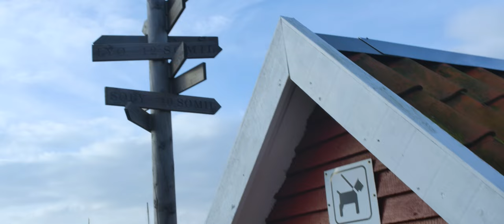HÆTTETRØJER (Short film)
HÆTTETRØJER
Jan bliver pludseligt en dag hevet ind i sin kammerats (Franz) bil og tvunget med på en tur, de skal ud og straffe en “Theis” der har forgrebet sig på Franz’s lillesøster.

Skuespillere:
Mikkel Lorentzen
Simon Dam Christensen
Sofus Flor Jensen
Victor Koppel

Instruktør og manuskript: Jonas M. Hansen
Producer: Emilie Axelsen
Co-producer: Signe Mehl Pedersen
Fotograf: Marius O’Donoghue Dideriksen
Klipper: Liv Muus Larsen
Tonemester: Mads Sølvberg Hjørnager Eriksen
Producerassistent: Teddy Stafsen
Tekniker: Victor Koppel
Grafik: Jonas M. Hansen

ENGLISH

HOODIES
Jan, one day all of the sudden, gets pulled into his friends (Franz) car, and forced to go on a
trip. They’re going to punish this “Theis”, that’s gotten handsy with Franz’ little sister.

Actors:
Mikkel Lorentzen
Simon Dam Christensen
Sofus Flor Jensen
Victor Koppel

Written and Directed by: Jonas M. Hansen
Producer: Emilie Axelsen
Cinematographer: Marius O’Donoghue Dideriksen
Editor: Liv Muus Larsen
Sounddesign: Mads Sølvberg Hjørnager Eriksen
Producerassistant: Teddy Stafsen
Technician: Victor Koppel
Graphic designer: Jonas M. Hansen